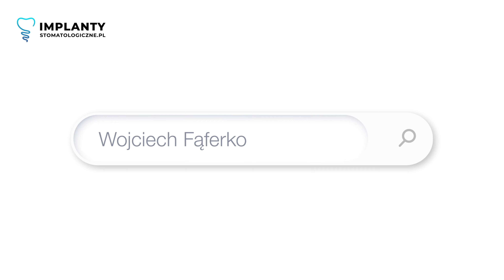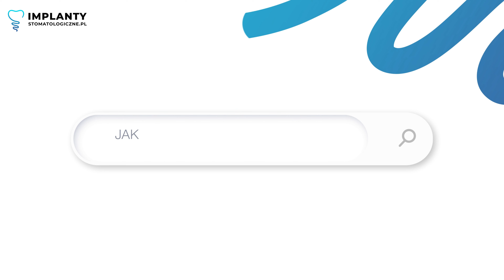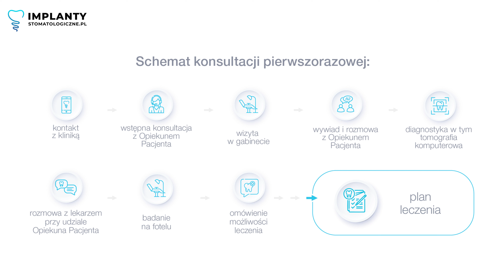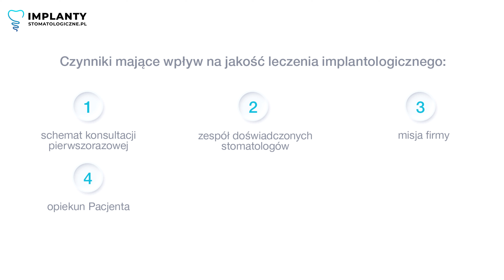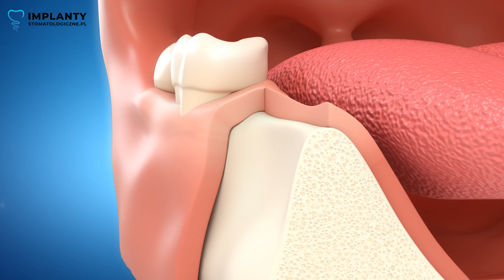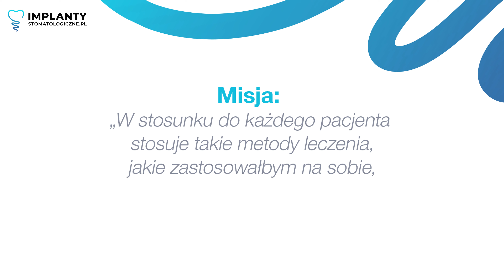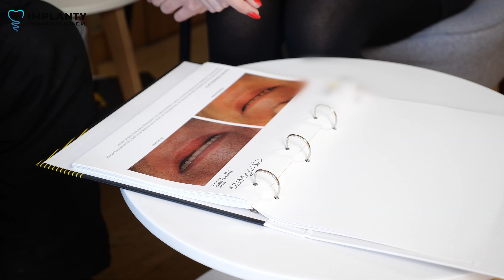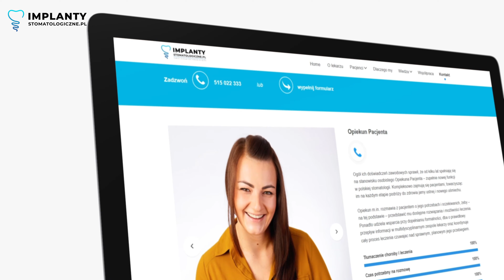PRZYGOTOWANIA DO WSZCZEPIENIA IMPLANTU ZĘBA. JAK WYGLĄDA PIERWSZA WIZYTA DIAGNOSTYCZNA?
🏡 Czy budując dom, zacząłbyś od wbicia łopaty w ziemię, czy może od zatrudnienia architekta? 🏡 Czy masz świadomość, że rekonstrukcja uśmiechu jest procesem podobnie złożonym, a może i trudniejszym od budowy domu?

W moim najnowszym filmie na YouTube 🎥, poruszam temat, który jest kluczowy dla każdego, kto myśli o leczeniu implantami. Chcę Cię przygotować na pierwszą wizytę diagnostyczną i przedstawić, dlaczego to taki ważny etap w procesie leczenia implantologicznego.

🦷 Jak przygotować się do wszczepienia implantu? Aby leczenie uzębienia przebiegało sprawnie i komfortowo, a pacjenci mieli najlepsze możliwe odczucia, musi być ono perfekcyjnie zaplanowane już na samym początku. Dlatego do tego etapu implantacji powinno się przywiązywać szczególną wagę.

W filmie dowiesz się m.in.:

🔍 Jak krok po kroku wygląda konsultacja pierwszorazowa?
👩‍⚕️ Jaką rolę odgrywa Opiekun Pacjenta w tym procesie?
💼 Co i w jaki sposób wpływa na jakość leczenia implantologicznego?

🏥 Jak więc wygląda wizyta pierwszorazowa u specjalisty implantologii? Przewodnik przez poszczególne etapy konsultacji jest kluczowy dla zapewnienia wysokiej jakości leczenia implantologicznego.

🤝 Krok 1: Rozmowa z Opiekunem Pacjenta
Na początek kontaktujecie się ze mną, na przykład poprzez zapytanie online, a następnie Opiekun Pacjenta dzwoni do Ciebie. To Twoja pierwsza linia kontaktu z nami - osoba, która zadba o wasz komfort na każdym etapie leczenia. To także szansa, aby dowiedzieć się o orientacyjnych kosztach i dostępnych usługach.

✍️ Krok 2: Wypełnienie ankiety w naszym gabinecie
Po umówieniu się na konsultację spotykamy się w gabinecie, gdzie po raz kolejny spotykamy Opiekuna Pacjenta. Przy filiżance kawy lub herbaty wypełniacie ważne ankiety, które pomogą nam lepiej zrozumieć Twoje potrzeby i oczekiwania.

📸 Krok 3: Wykonanie serii zdjęć zębów
Następnie wykonujemy zdjęcia zębów profesjonalnym aparatem fotograficznym. To niezwykle istotne dla analizy waszego uśmiechu, koloru zębów i innych detali.

📊 Krok 4: Wykonanie tomografii komputerowej
Przechodzimy do etapu tomografii komputerowej, która pozwala nam zobaczyć dokładne struktury w trójwymiarze. To nieocenione narzędzie diagnostyczne, które gwarantuje bezpieczną i precyzyjną implantację.

👨‍⚕️ Krok 5: Konsultacja z lekarzem implantologiem
Następnie przeprowadzamy konsultację z lekarzem implantologiem. Jest to moment, w którym omawiamy wasze oczekiwania i analizujemy wyniki ankiet oraz zdjęć. Warto wiedzieć, że możecie przyjść z członkiem rodziny, aby czuć się jeszcze bardziej komfortowo.

🦷 Krok 6: Badanie na fotelu przy użyciu IQ Dental
Przechodzimy do badania stomatologicznego na fotelu przy użyciu autorskiej checklisty i innowacyjnego oprogramowania IQ Dental. To dzięki niemu możemy zidentyfikować wszelkie problemy w jamie ustnej.

📋 Krok 7: Przygotowanie planu leczenia protetycznego
Na koniec lekarz przygotowuje dla Ciebie spersonalizowany plan leczenia protetycznego, uwzględniając waszą sytuację. Prosta lub bardziej zaawansowana, każdy przypadek jest traktowany indywidualnie.

W filmie przedstawiam bliżej każdy z tych kroków, dlatego zapraszam do obejrzenia i subskrypcji kanału, aby być na bieżąco z tematami związanymi z implantologią i stomatologią kompleksową. Zadbaj o swój uśmiech! 😁🦷

👉 Kim jestem?

Nazywam się Wojciech Fąferko i jestem lekarzem implantologiem z prawie 20-letnim doświadczeniem 🦷 Moim priorytetem jest komfort pacjentów i spełnienie ich oczekiwań dotyczących pięknego uzębienia w 100%. Uważam że pierwsza wizyta diagnostyczna to jeden najważniejszych etapów w trakcie całego procesu implantologicznego, dlatego stawiam na perfekcyjne planowanie leczenia, które ma wpływ na późniejsze kroki 👨‍⚕️📋

Adres: ul. Sokolska 30/U17., 40-986 Katowice

0:00 Wizyta konsultacyjna u dentysty.
1:25 Implanty - jak powinna wyglądać wizyta pierwszorazowa?
2:58 Schemat konsultacji pierwszorazowej.
6:28 6 punktów wpływających na jakość leczenia implantologicznego.